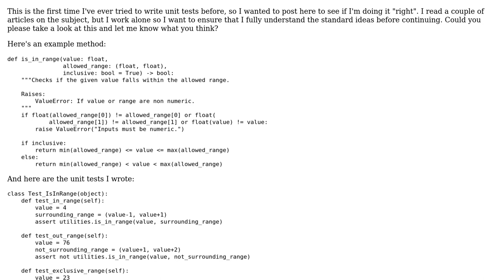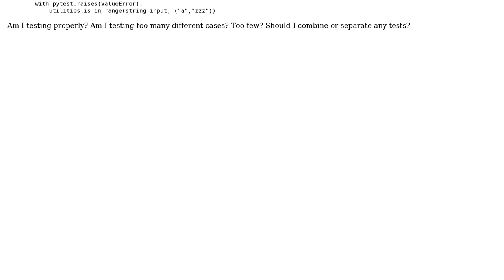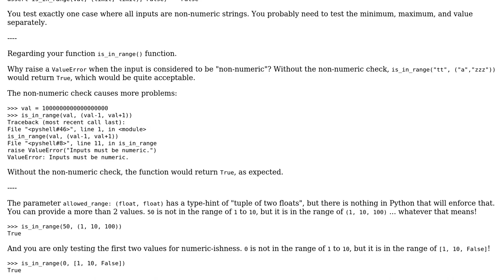Unit testing for Python function that checks whether a value is in a range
With thanks & praise to God, and with thanks to the many people who have made this project possible! | Content (except music & images) licensed under CC BY-SA | Music | Images & others | With thanks to user Ian user AJNeufeld user 200_success and the Stack Exchange Network Trademarks are property of their respective owners. You are responsible for your own actions.